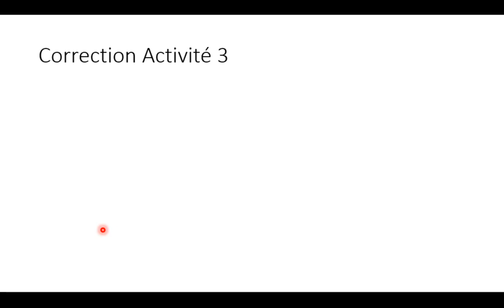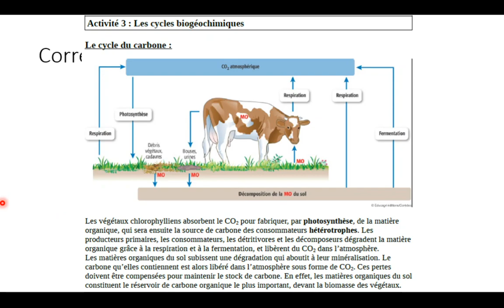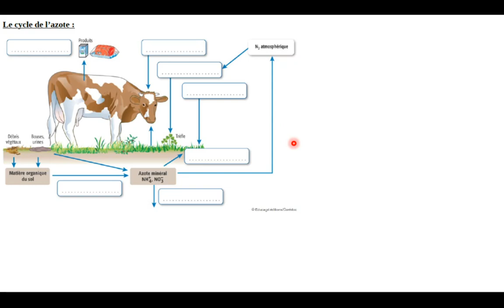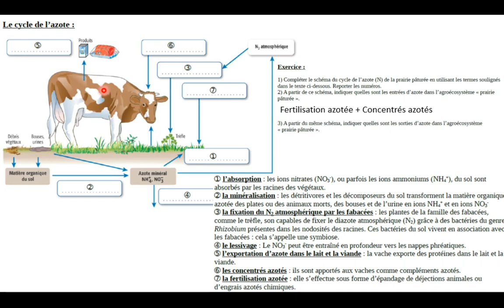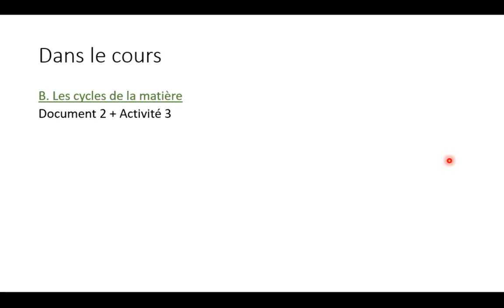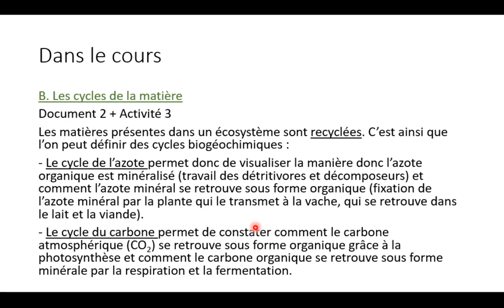Cours du vendredi 29 janvier - 2nde CGEA